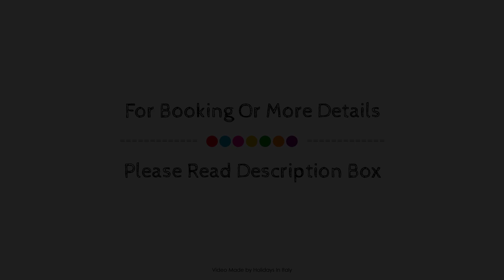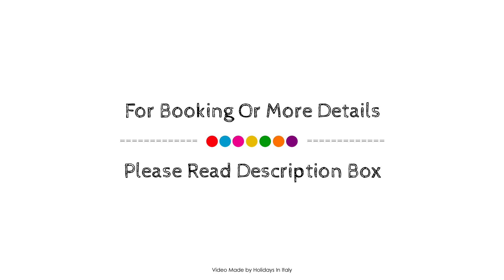Camera 40, Gorgonzola, Italy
About Property:
Stop at Camera 40 to discover the wonders of Gorgonzola. Both business travelers and tourists can enjoy the hotel's facilities and services. Free Wi-Fi in all rooms, luggage storage, car park, airport transfer, shuttle service are just some of the facilities on offer. Guestrooms are fitted with all the amenities you need for a good night's sleep. In some of the rooms, guests can find air conditioning, heating, desk, television LCD/plasma screen, kitchenette. The hotel offers various recreational opportunities. For reliable service and professional staff, Camera 40 caters to your needs.
Searching For
1. Camera 40 - Gorgonzola
2. Camera 40 - Gorgonzola Virtual Tour
3. Camera 40 - Gorgonzola Rooms
4. Camera 40 - Gorgonzola Amenities
5. Camera 40 - Gorgonzola Videos
6. Camera 40 - Gorgonzola Offers
7. Camera 40 - Gorgonzola Deals
Audio Credit:
Track Title: Subway Dreams
Artist: Dan Henig